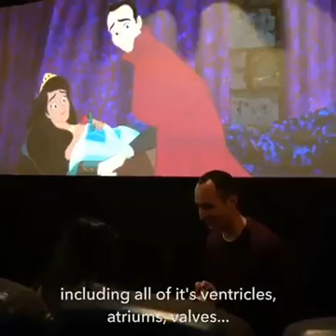Best marriage proposal in history